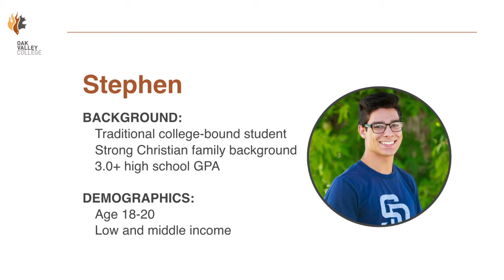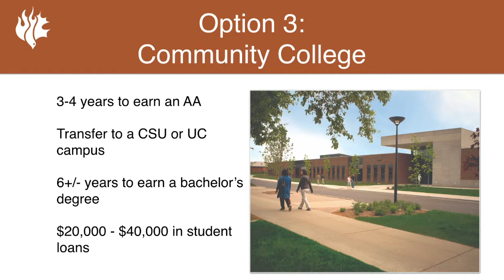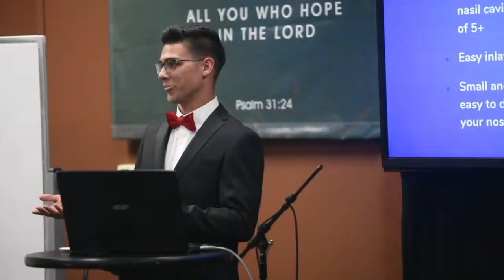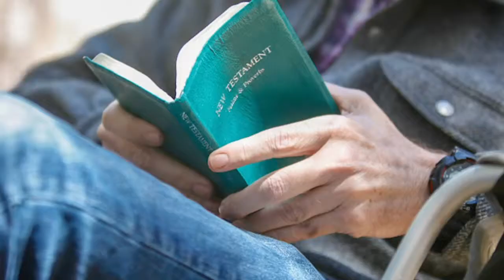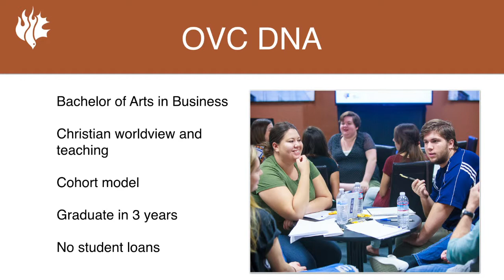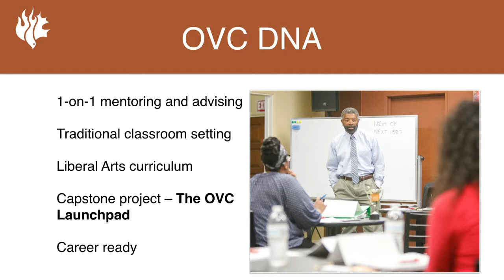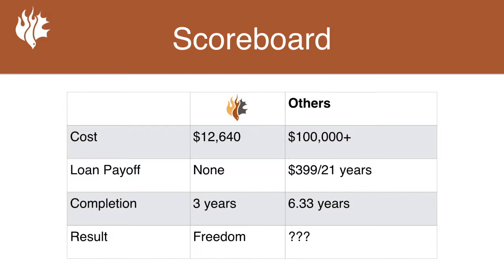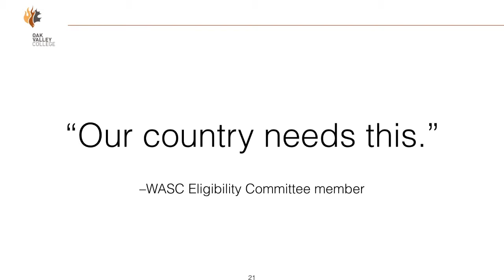2. Oak Valley College - Eric Blum